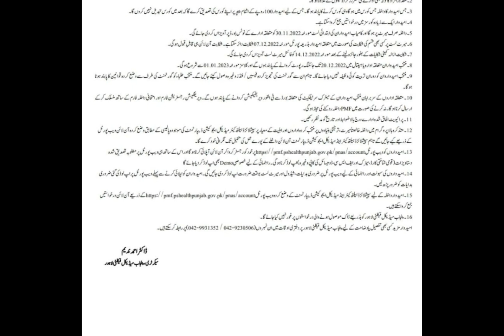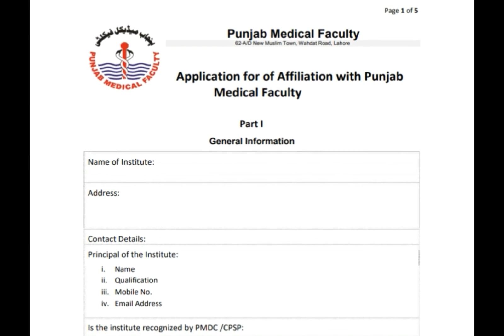new free course for student |punjab madical faculty with wazifa